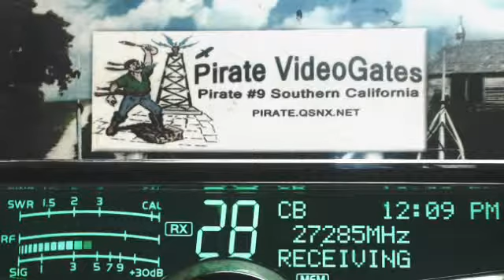TrainDriver FL, Mobil 220 CA, 001 CA, 131 NC